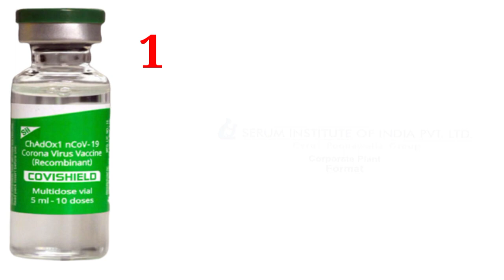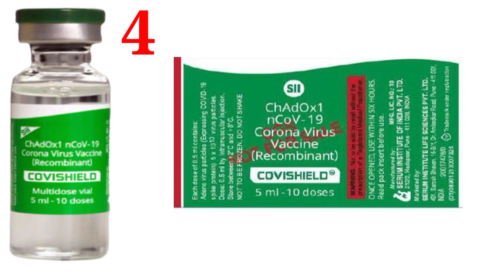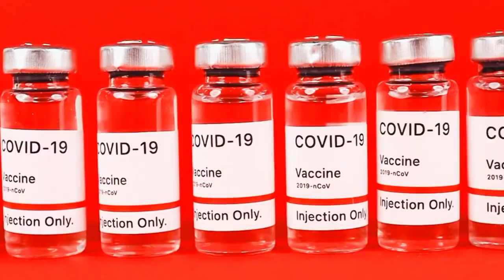वैक्सीन असली है या नकली , ऐसे पहचानिए। Know whether the vaccine is real or fake.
source of this video is collected from various places like Google and other online platforms. The intension of making this is only for awarness about fake vaccine among the people. I hope after watching this video people will must aware about fake vaccine.